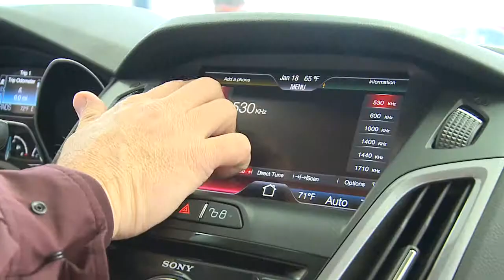BITO Economy Cars at Friendly Ford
Tim McKee from Friendly Ford talks to Landree about why economy cars have become the new luxury.